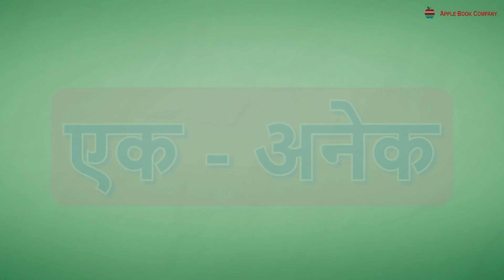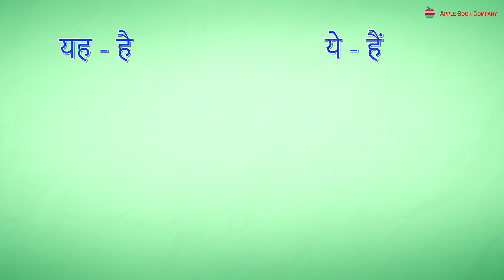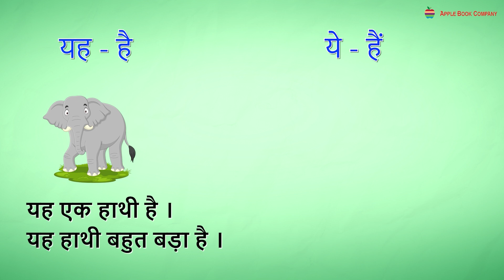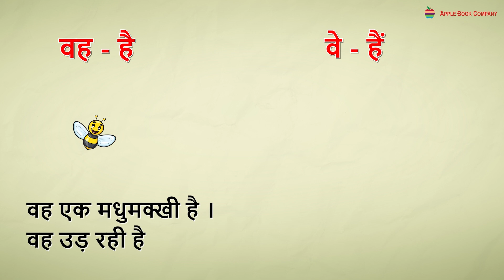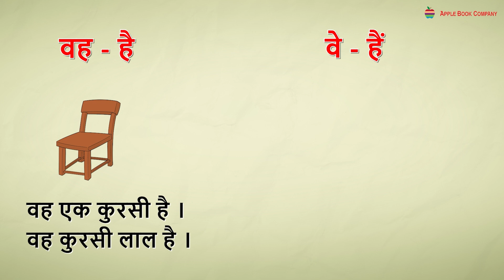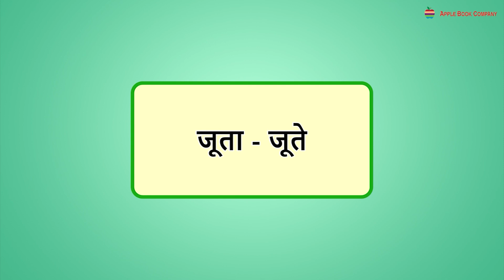Chapter 5 | One and Many | Page No 21 to 24 | CLASS 3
HINDI SUGANDHA | CLASS 3 | APPLE BOOK COMPANY